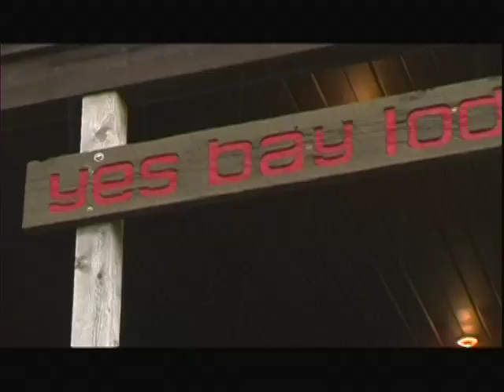Yes Bay Lodge - 2011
The Company Film for Yes Bay Lodge - a world class fishing and adventure destination - in the heart of the Tongass National Forest - Ketchikan, Alaska.  Filmed and directed by Mark Titus of August Island Pictures.  Edited by Ryan Horner of PegLeg Pictures.